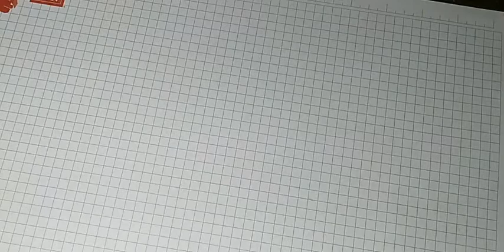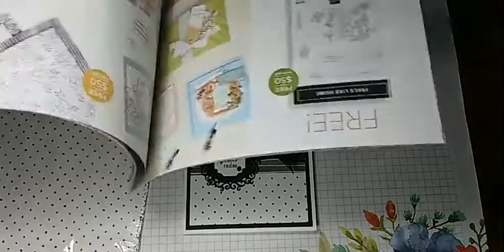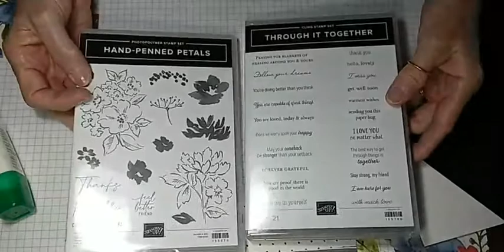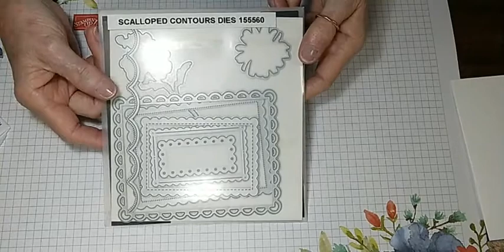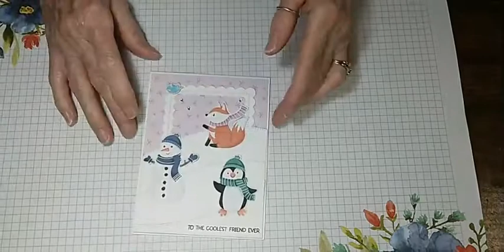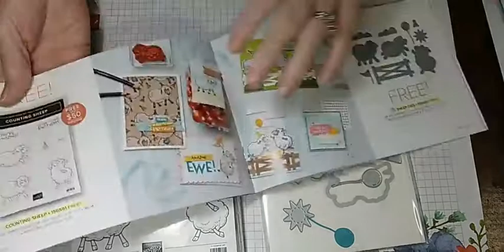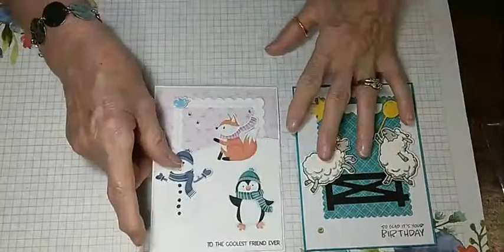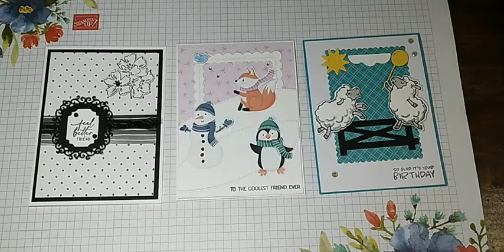Creating Cards With Debbie - Facebook Live Replay - 8/12/21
Featuring 3 cards made from Stampin' Up! Sale-a-bration! items.
Sheep Dies, Counting Sheep Stamp Set, Penguin Place Stamp Set Penguin Playmates Designer Series Paper, and Beautifully Penned Designer Series Paper